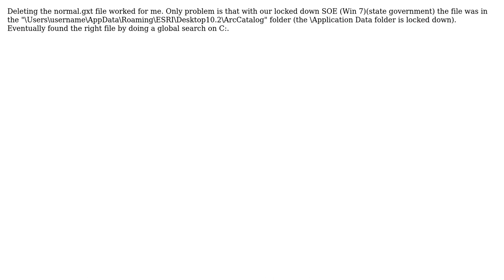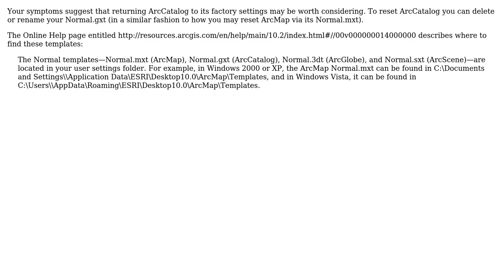GIS: Unable to dock Main Menu in ArcCatalog? (2 Solutions!!)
GIS: Unable to dock Main Menu in ArcCatalog?

With thanks & praise to God, and with thanks to the many people who have made this project possible! | Content (except music & images) licensed under CC BY-SA | Music | Images & others | With thanks to user PolyGeo user OzMark user Jakub Sisak GeoGraphics and the Stack Exchange Network Trademarks are property of their respective owners. You are responsible for your own actions.